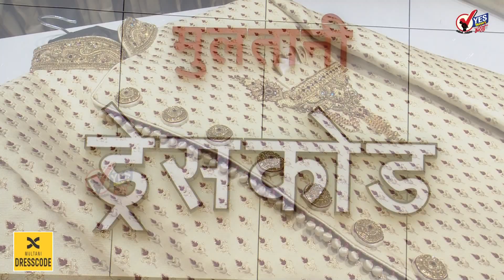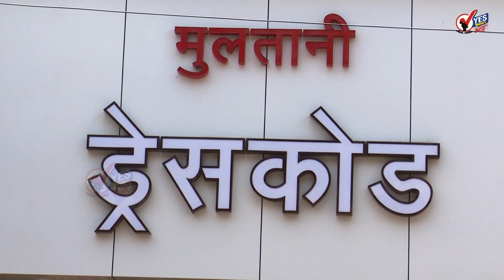लक्ष्मी बँक : 180 कोटींच्या ठेवींची परतफेड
आर्थिक अडचणीत सापडलेल्या सोलापुरातील लक्ष्मी बँकेमध्ये सध्या प्रशासकीय कामकाज सुरू आहे. ज्या विमा पात्र ठेवी आहेत त्यांना रकमा परत करण्यासाठी प्रशासनाने चांगले काम केले आहे .पहिल्या टप्प्यात सोळा हजार ठेवीं धारकांच्या खात्यावर 180 कोटी रुपये परत फेड केली आहे. आता विमा पात्र ठेवी रक्कम अदा करण्याचा तिसरा टप्पा सुरू करण्यात आला आहे अशी माहिती बँकेच्या प्रशासकाकडून देण्यात आली